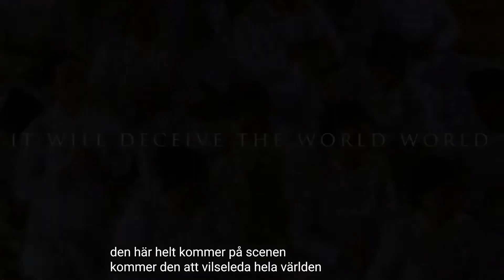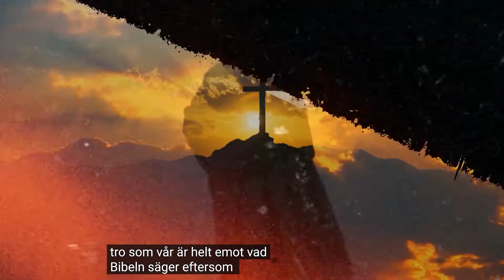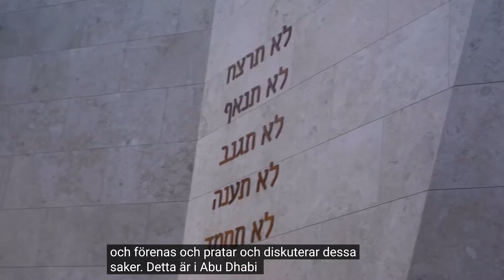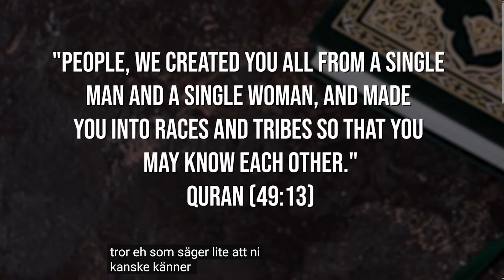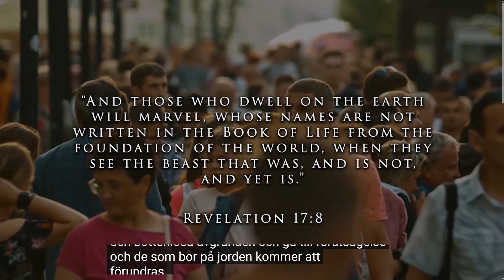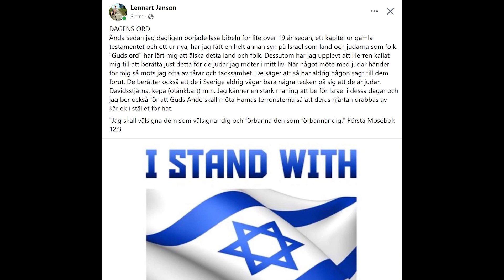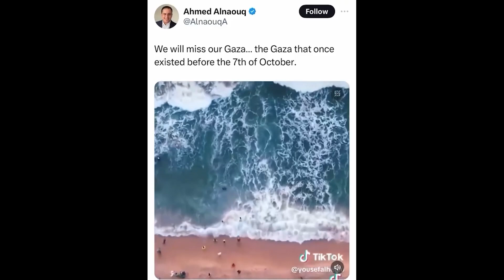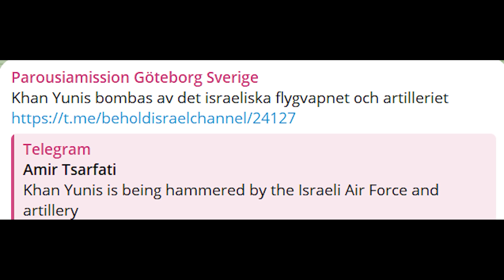ProfetiskaNyheter 5/12 - 23 Kl 09:00